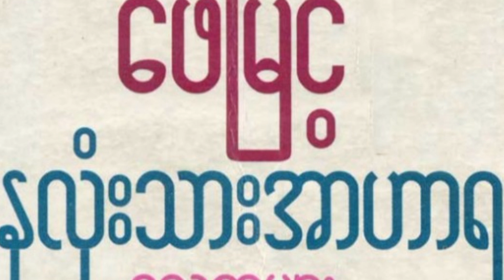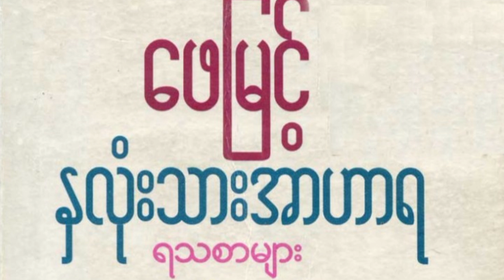@ကွတ်ကီးသူခိုး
@အောင်မြင်မှု @motivational videos@motivation@editingvideos@unlock your future@new#2024@that khaing win audiobook@audiobook myanmar@myanmar audiobook@ဘဝအောင်မြင်ရေး@ဗဟုသုတ@အသံစာအုပ်@နှလုံးသားအာဟာရ ရသစာများ@ဖေမြင့်@ကွတ်ကီးသူခိုး